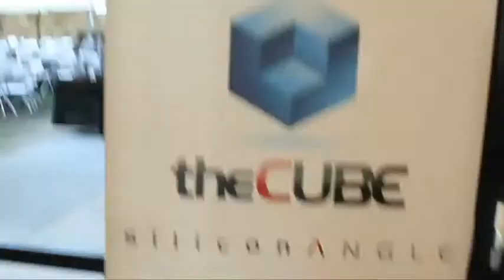Tom Beyers, Stanford | Accel Partners Symposium 2013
Tom Beyers, Stanford, at Accel Partners Symposium 2013 with John Furrier and Jeff Kelly.